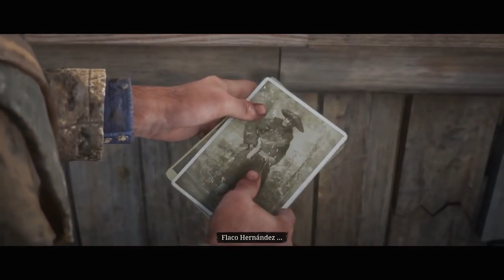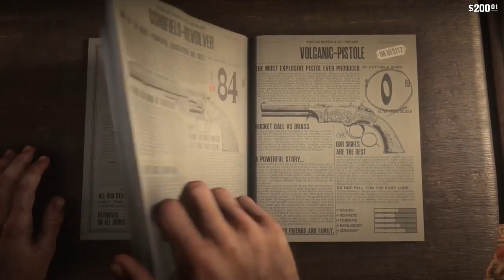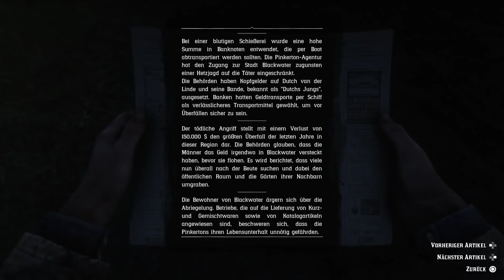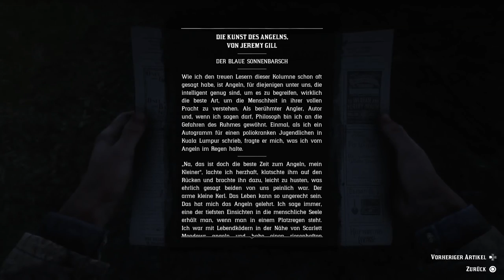Schlägerei im Saloon 🎮 RED DEAD REDEMPTION 2 #006